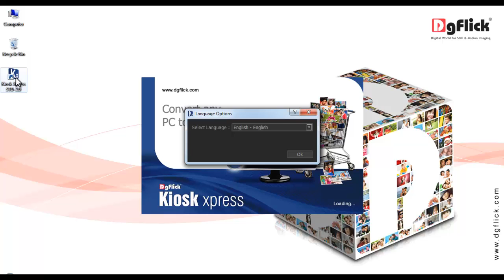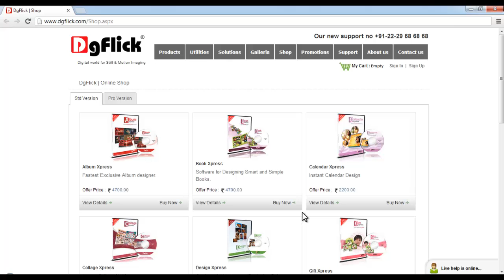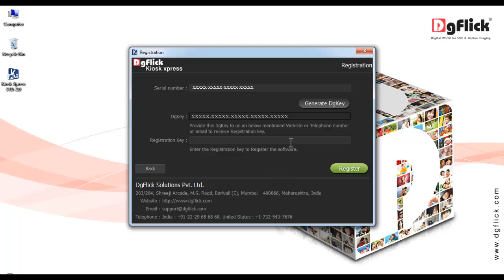Kx 02 Registration